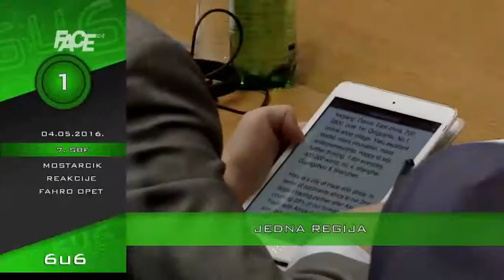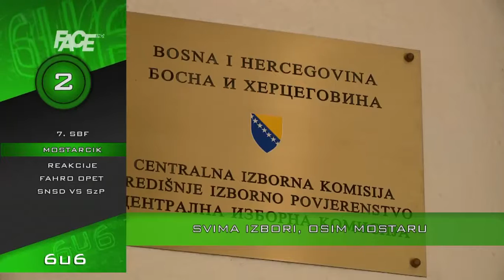VJESTNIK 6U6 - 4. 5. 2016.